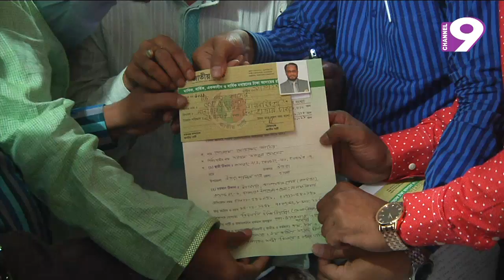পল্টনের সংঘর্ষের ঘটনা দুর্ভাগ্যজনক : এইচ এম এরশাদ